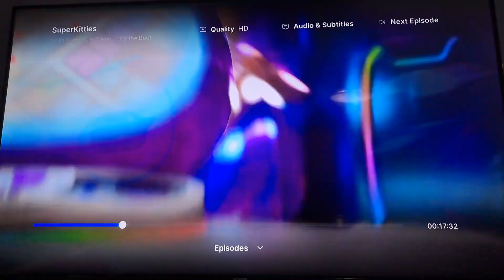Superkitties Paws In (Season 1 Episode 1A)